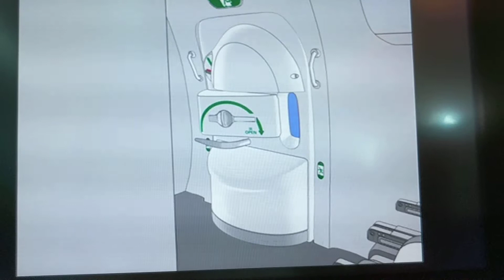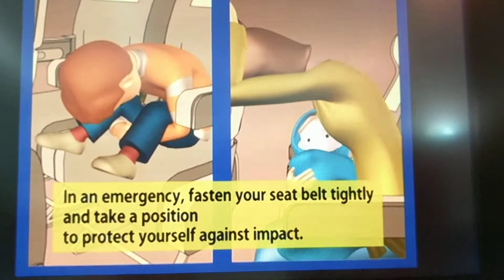Safety Instructions Video Inside Japan Airlines Boeing 787-9 from Boston to Tokyo, Narita Airport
Safety Instructions Video Inside Japan Airlines Boeing 787-9 from Boston to Tokyo, Narita Airport on November 08, 2017.